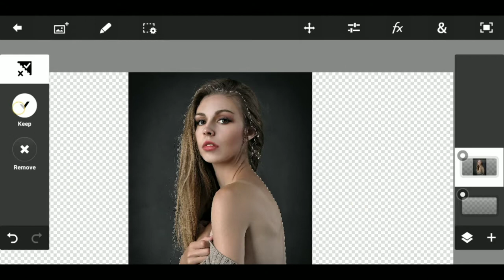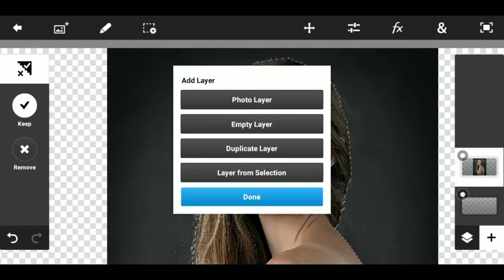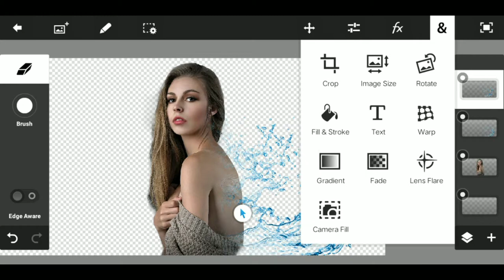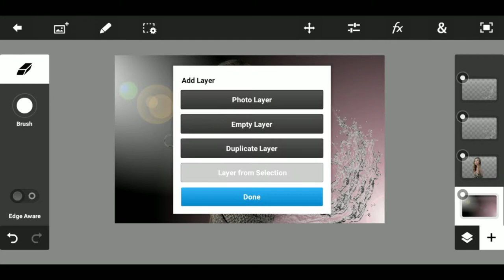Photoshop Touch 1.7 Manipulasi #8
Manipulasi Photoshop Touch Android #8
akun instagram : @marzuki_018
- Apk editor -
PowerDirector

- Sound -
 reven & kreyn bubble